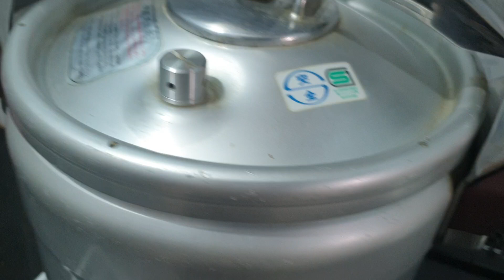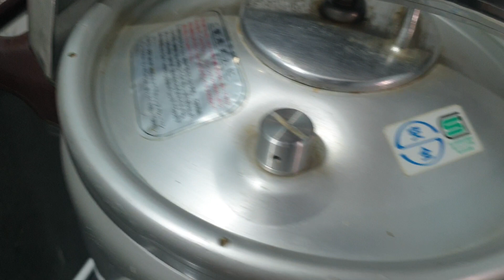Nồi áp suất ga Nhật Bản 🇯🇵🇯🇵🇯🇵🇯🇵 6lit lh 0338989456